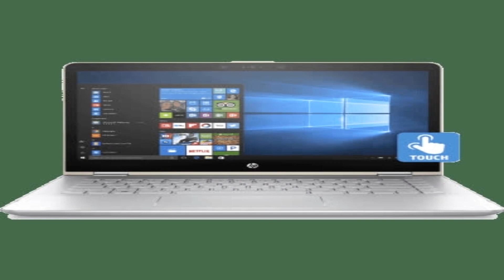Photos of the HP Pavilion X360 CD0077TU | Not A Review!